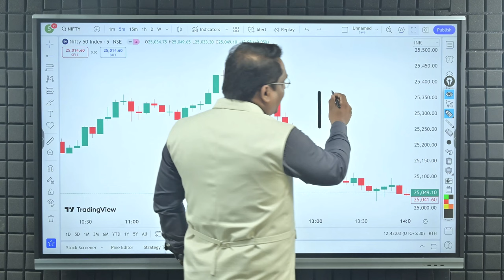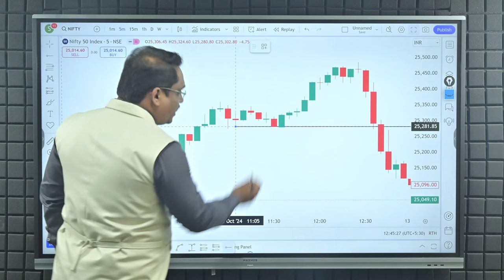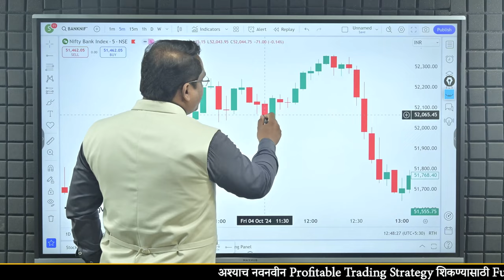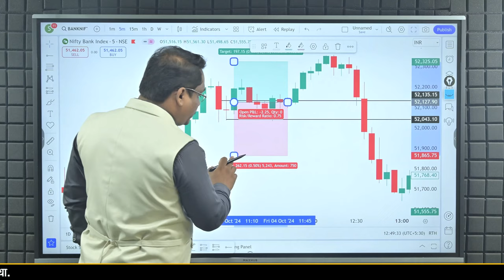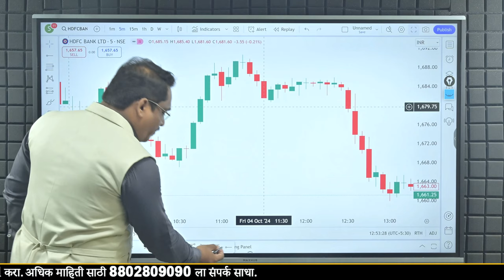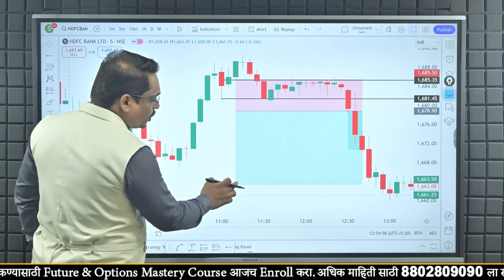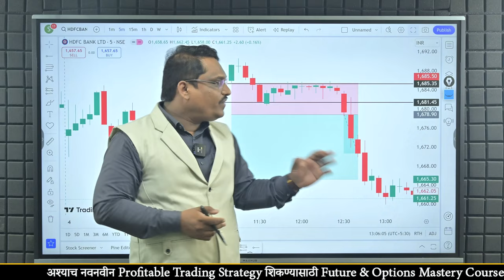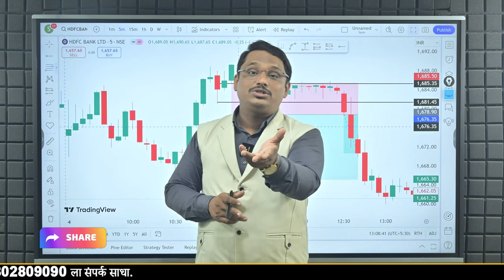सकाळी 11.30 प्रत्येकाला फिक्स एंट्री देणार | Option Trading Trick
पुणे सेमिनार साठी आजच आपली जागा खालील लिंक वर जाऊन आजच कन्फर्म करा.

या व्हिडिओमध्ये आम्ही तुम्हाला एक उत्तम Strategy दिली आहे जी सकाळी 11.30 च्या रॅलीमध्ये काम करते, स्ट्रॅटेजीच्या चेकपॉईंट आणि बॅक टेस्टिंगबद्दल  देखील चर्चा व्हिडिओद्वारे केली आहे.

In this video we have given you a best strategy which work in morning rally at 11.30am, discussion about strategy checkpoints and backtesting is also done through video.